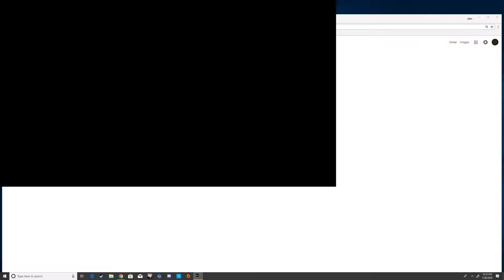Sniper Ghost Warrior 3 | Shot with GeForce